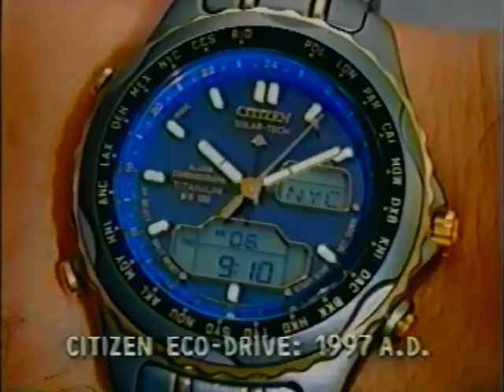Citizen Watch commercial from 1997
Pulled from VHS Tape of December 19th 1997 broadcast of CTV (CFCN)